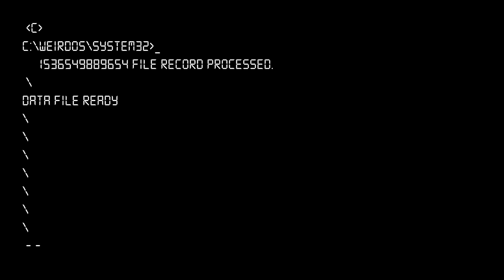Flirt Sessions // Tobi Kaye // Memories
Produced: John O'Connor, Bryan Rabbitte
Audio: Bryan Rabbitte
Video: Tomás Concannon